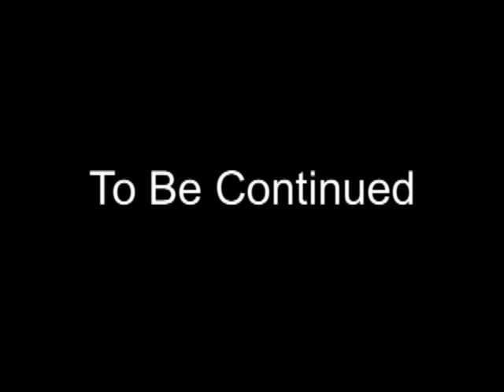Cameron and Max Part 2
Winner of Wilmington College Video Contest (A BIG DEAL, OK).
Part 2 of the dramatic soap opra of a boy and a dog.